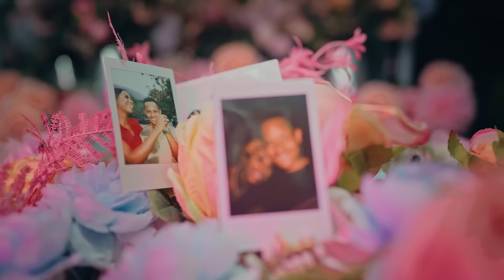Victor Thompson - Carry me like Baby ( Official Music Video)